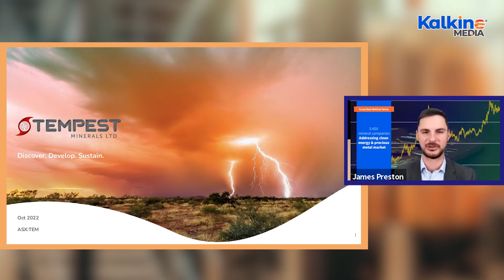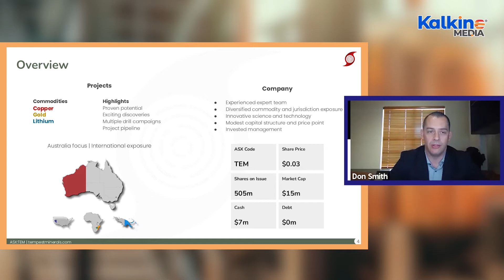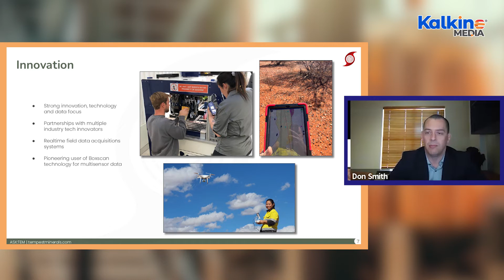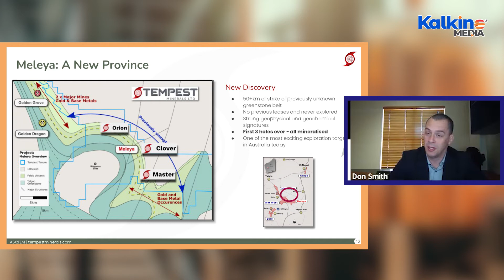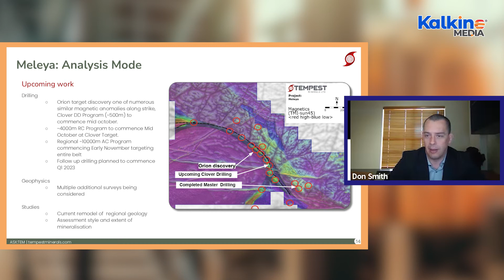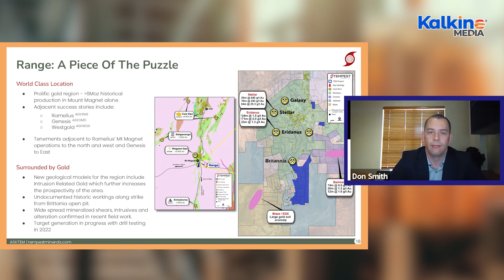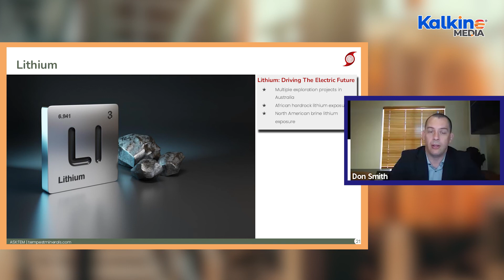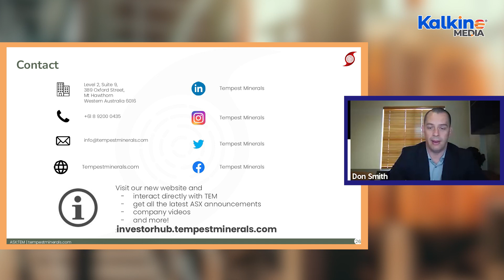What developments are expected during exploration of TEM projects by Tempest Minerals (ASX:TEM)?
Tempest Minerals Ltd is an Australian minerals exploration company, which operates a portfolio of highly prospective mineral projects in the Tier-1 mining jurisdiction of Western Australia. The company is pursuing premium opportunities for precious, base and energy metals. Currently, the company owns two suites of mineral projects namely, Yalgoo and Mt Magnet Projects in the neighborhood of established mining operations and recent discoveries.  Get expert insights from Managing Director of Tempest Minerals Mr. Don Smith in this video by Kalkine Media.